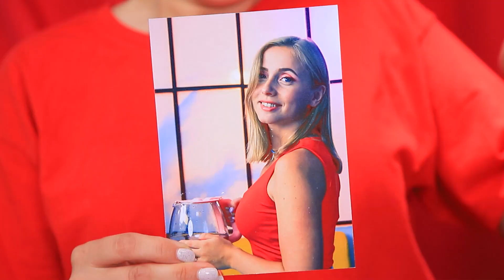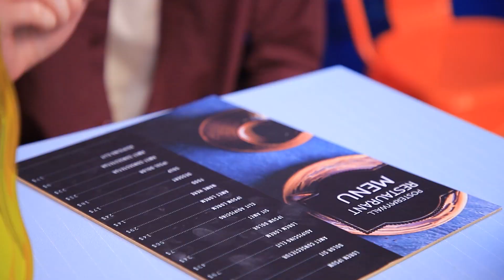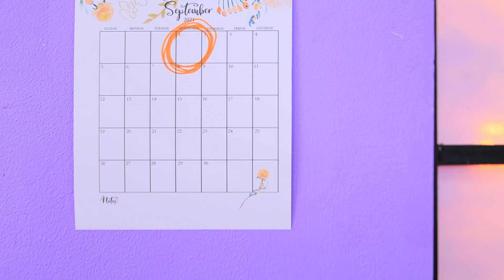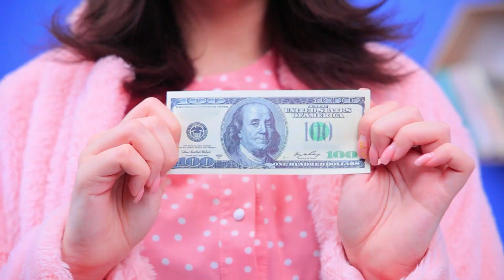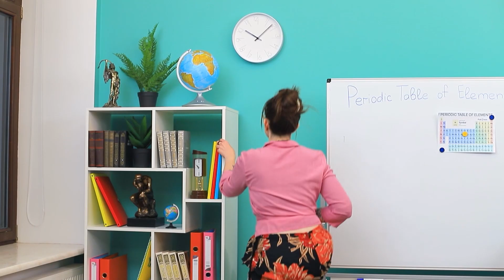もしも、モノに人格があったら！私たちのラブストーリー！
私たちは、色々なものを持っています。そして毎日何も考えずに使っています。もし、モノにも考えや感情があるとしたら？モノは私たちを助けたり、不快な状況を作り出すでしょう。